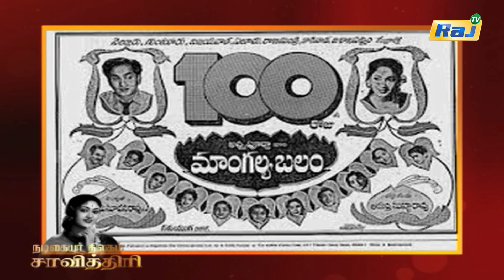Savitri Biography Episode - 72 | நடிகையர் திலகம் சாவித்திரி வாழ்க்கை வரலாறு | 11.09.2023 | Raj Tv